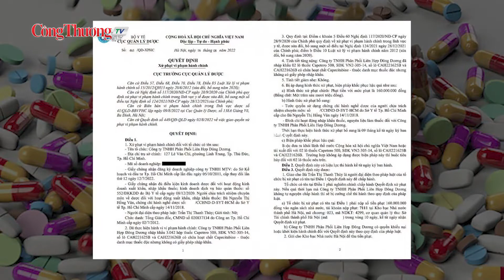Xử lý công ty nhập chui 3.042 hộp thuốc ung thư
Cục Quản lý dược Bộ Y tế vừa có văn bản xử phạt Công ty Trách nhiệm hữu hạn phân phối liên hợp Đông Dương số tiền 160 triệu đồng vì nhập 2 lô thuốc có chứa hoạt chất Capecitabine - thuộc danh mục thuốc độc nhưng không có giấy phép nhập khẩu.
Đồng hành cùng Báo Công Thương